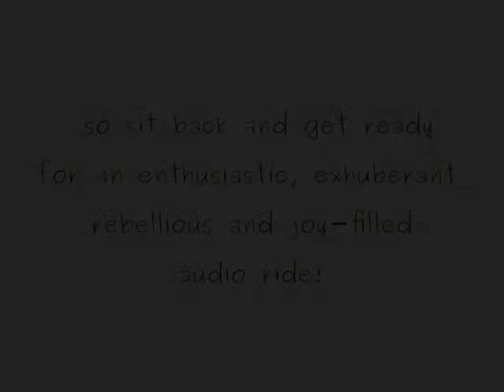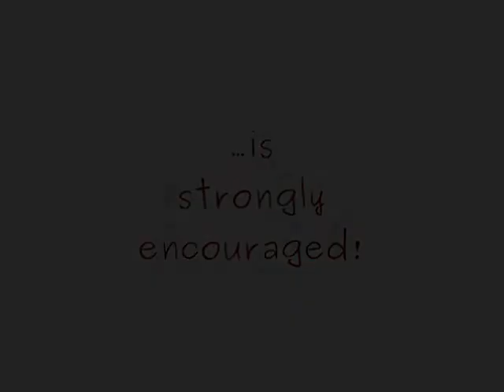NCCC The On Trak Sessions August 1988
The Northern California Collective Consciousness (NCCC) is a group of musicians, artists and performers based in Chico, California, formed in the 1980's. Tad Baker, Lee Howard, Ken Kunst, Paul Bruce, Steve Haws, R. Roberti, L. Robuis, Tom Bosque, Paul May, Mike Lexington from the Mike Lexington Blues Power Project Band and many others participated in a series of musical and theatrical 'jams', a combination frat-house party with professional musicianship and avante-garde theatrical setting. Unable to record a formal album or cd, these rough recordings serve as documents of the power, freedom and mad joy the NCCC are famous for.

This recording was made in Mike Patrick's On Trak Studio near Chico, Ca., in the summer of 1988.